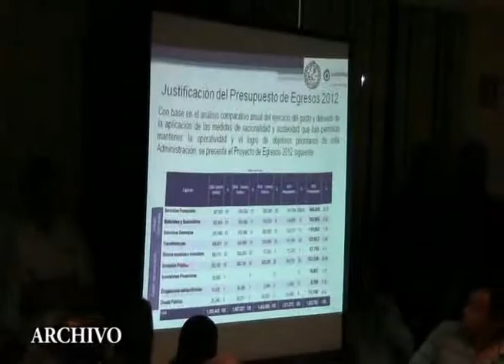Publicitarán a comerciantes reubicados de 5ª.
Playa del Carmen, Q. Roo.- Apoyarán con publicidad ambulante en el centro, zona turística y ferrys a los comerciantes semifijos sindicalizados que fueron reubicados de la Quinta Avenida hacia el parque "Leona Vicario" como parte del reordenamiento que realizo la autoridad municipal, lo anterior fue dado a conocer por parte del tesorero del Ayuntamiento de Solidaridad José Luis Toledo Medina quien realizo una visita esta mañana a los vendedores de alimentos y antojitos regionales